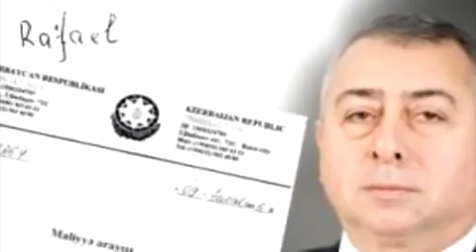Rövnəq Abdullayev ölkədə at oynadır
Kanalımıza abunə olub bizə dəstək ola bilərsiniz! Azərbaycanda korrupsiyanın hansı həddə çatdığını hər birimiz bilirik. Bütün bunları işıqlandırmaq üçün sizin dəstəyinizə ehtiyacımız var.
Qarşınıza çıxan korrupsiya faktlarını və məmur özbaşnalıqlarını çəkib bizə yollayın yayımlayaq!